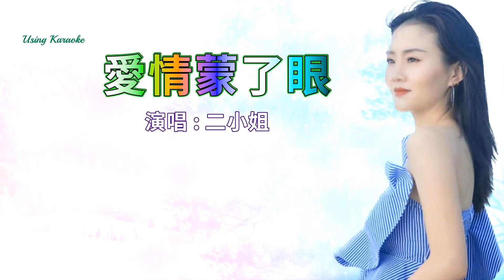愛情蒙了眼-二小姐-伴奏 KARAOKE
愛情蒙了眼
演唱：二小姐
词: 苗子
曲: 纪明阳
编曲: 张艺
和声: 林佳捷
混音: 苏洲
制作人: 唐欣宇
统筹: 徐惠玲
出品人: 潘予琳
出品公司: 启韵文化

你今夜誰枕邊
我想你淚漣漣
是誰說過愛我永不變
為何丟我孤枕夜難眠
啊 愛情蒙了眼輕信你謊言
掉進無底深淵
對你的眷戀已變成執念
無奈情深緣淺
放不下那從前
又走不進你的明天
放手選擇去成全
我們從此以後不相欠
酒醉到斷了片 *
痛佔據我心間
想到你又與誰在纏綿
寒風似刀刺疼我的臉
掉進無底深淵
無奈情深緣淺
放不下那從前
放手選擇去成全
掉進無底深淵
無奈情深緣淺
放不下那從前